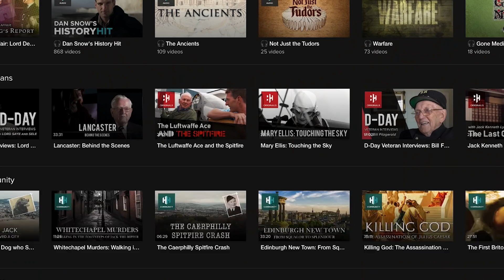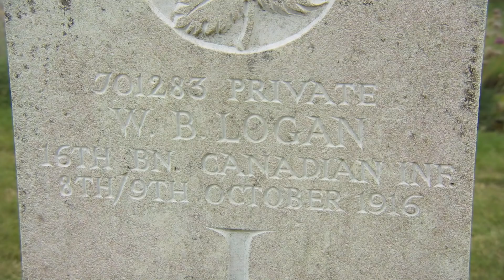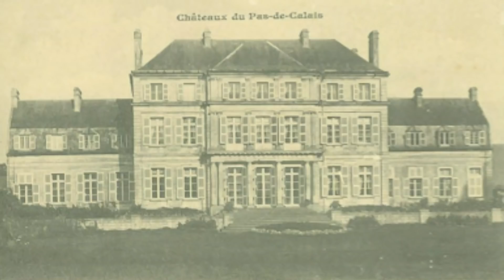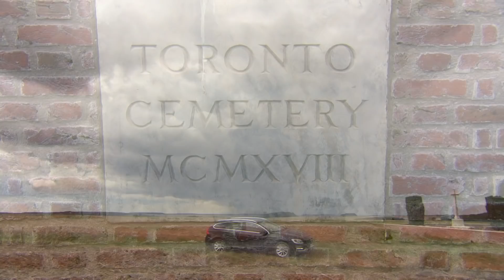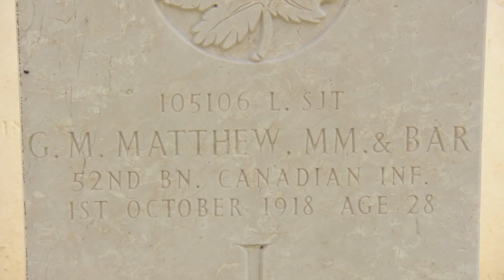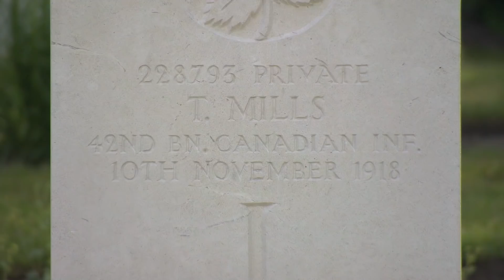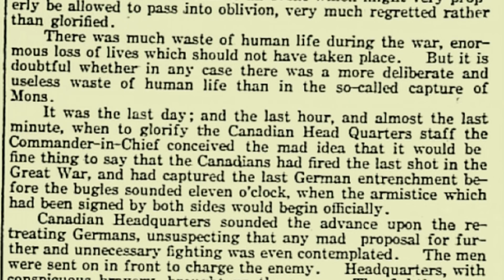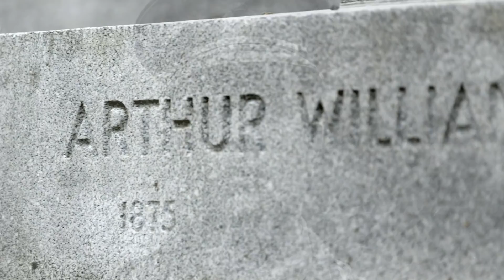How Sir Arthur Currie Became World War I's Greatest General | The Great War With Norm Christie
Military historian Norm Christie presents a four-part series examining the First World War from a Canadian perspective. As he begins his journey through the historic battlefields of France and Belgium, Christie focuses on the career of General Sir Arthur Currie, a soldier who rose through the ranks from humble gunner in 1897 to lead the Canadian Corps to several victories during the conflict which began in 1914.